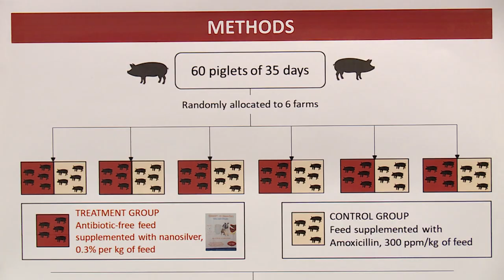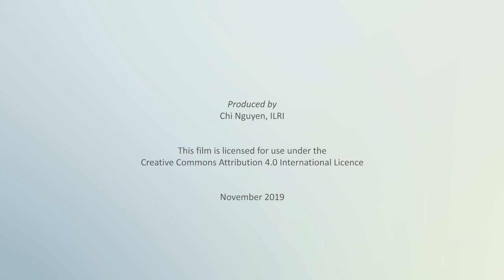One Health in addressing antimicrobial resistance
Hung Nguyen, ILRI regional representative for East and Southeast Asia, explains the use of One Health approaches in tackling antibiotic resistance.